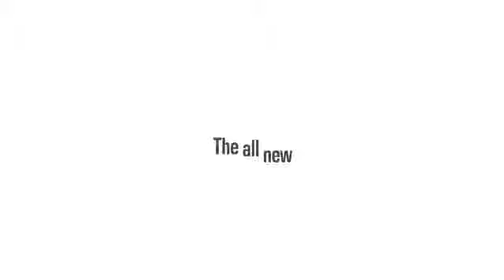Tech presentation video